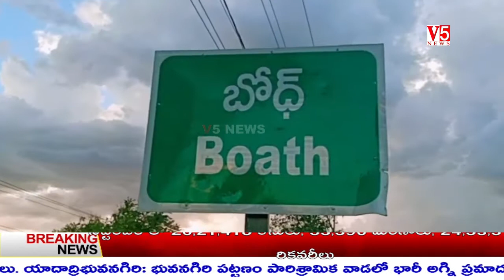V5 News 10AM Bulletin 3nd Oct 2020 || V5 Telugu Breaking news